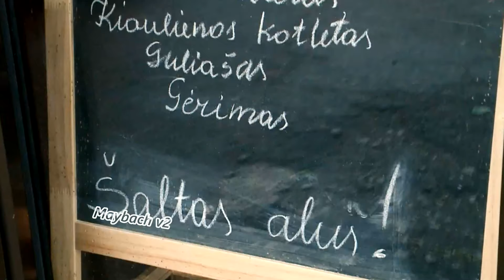Maybach ir Linos pasimatymas #1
Maybach susipažino su Lina. Fotkese atrodė ledova, o kaip ji atrodys realybėje? Pažiūrėkite ir sužinosite.

Follow: Maybach420